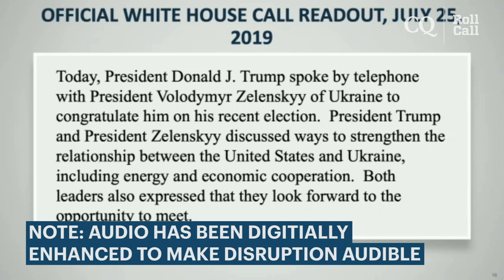Hakeem Jeffries responds to protester disrupting Senate impeachment trial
A protester in the Senate gallery interrupted Rep. Hakeem Jeffries, D-N.Y., shortly before the Senate Court of Impeachment’s dinner break at 6:30 p.m., by yelling comments at the senators seated a floor below.